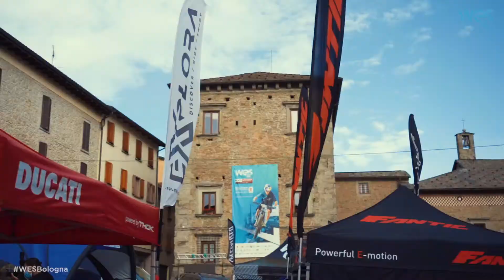Magneti Marelli Checkstar at WES2021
Magneti Marelli Checkstar, WES2021 Bologna

The World e-Bike Series